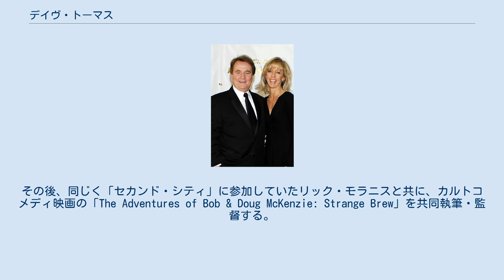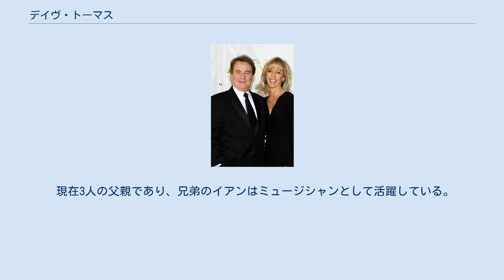デイヴ・トーマス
デイヴ・トーマス（Dave Thomas, 1949年5月20日 - ）は、カナダ出身のコメディアン・俳優・脚本家。
オンタリオ州出身。
 ジョンとモーリーンの間に長男として生まれたデイヴは、ショービジネス界を志す前はカナダのコカ・コーラの会社で働いていた。
後に会社を辞め、ダン・エイクロイドやジョン・キャンディらが所属していた即興劇団「セカンド・シティ」に参加。
「セカンド・シティTV」などにも出演し、国内やアメリカでの知名度を上げていく。
この番組では、後に脚本としても参加しており、1982年にはエミー賞を受賞している。
その後、同じく「セカンド・シティ」に参加していたリック・モラニスと共に、カルトコメディ映画の「The Adventures of Bob & Doug McKenzie: Strange Brew」を共同執筆・監督する。
この作品で、モラニスは映画デビューを果たしている。
 コメディアンとしての才能も発揮し、1990年にはCBSテレビで『デイヴ・トーマス・コメディショー』のホストを務めていた。
その後もテレビや映画で俳優、声優としての活躍を続ける一方、アニメーション会社「アニマックス・エンターテイメント」を所有しており、2006年にはプロデュースした作品でアニー賞を受賞している。
 現在3人の父親であり、兄弟のイアンはミュージシャンとして活躍している。